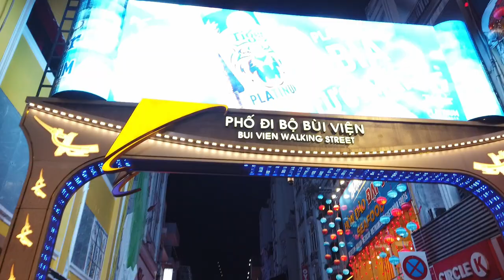Ho Chi Minh City Night Walk | Bui Vien Walking Street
Scenes of the nightlife on Bui Vien Walking Street, Ho Chi Minh City, Vietnam